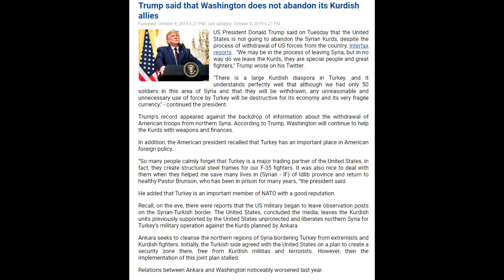Trump said that Washington does not abandon its Kurdish allies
Hello
There will be videos for everyone - news 2019, news of the day , news of the week, news of the month, top news , video news, Hot news, political news,
funny news, sad news, criminal news , news hydrometeorological center, latest news, fresh news, foreign news , weather forecast , best news
mood news, mod news